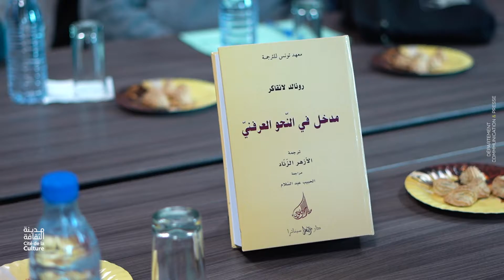لزهر الزناد يقدم مؤلفه "مدخل في النحو العرفني"